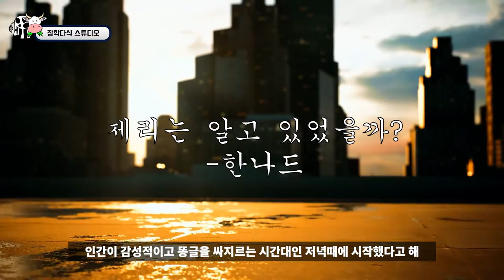세기의 선동가 히틀러, 괴벨스! 대중의 심리를 지배해 신이 된 자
안녕하세요
잡학다식 스튜디오 훈즈입니다 :D

히틀러와 괴벨스의 군중심리조작에 대한 영상입니다.
댓글로 다음 영상을 예측하시면 야식을 쏩니다 !

잘부탁드려요 !